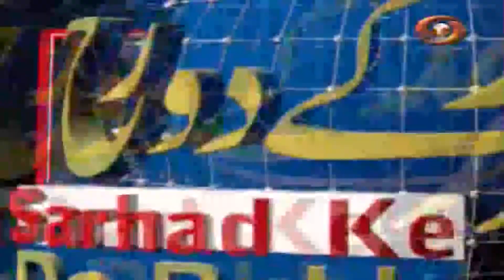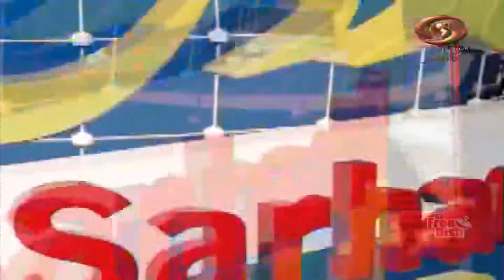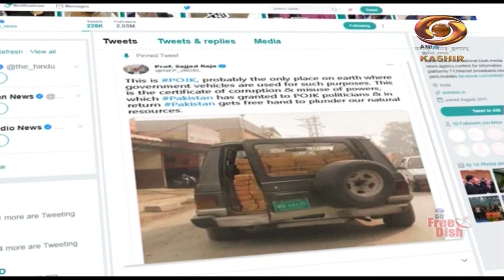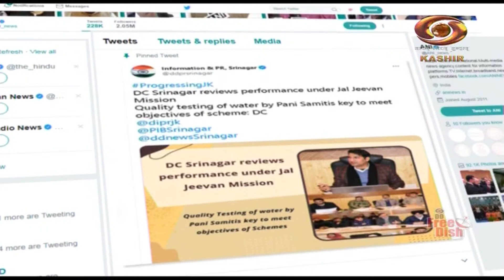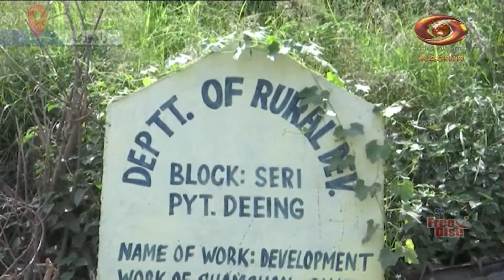Sarhad Ke Do Rukh: Programme busting myths spread by Pakistani Media in Gilgit, Balistan & POK